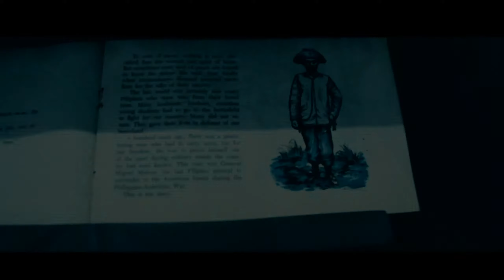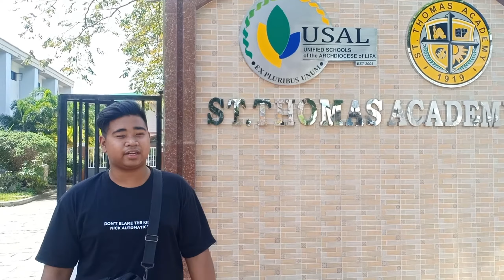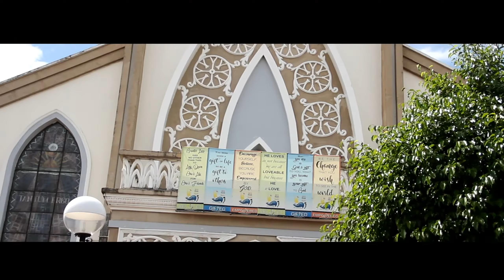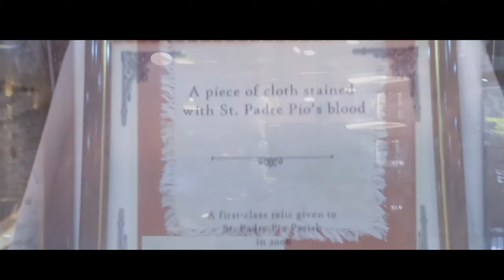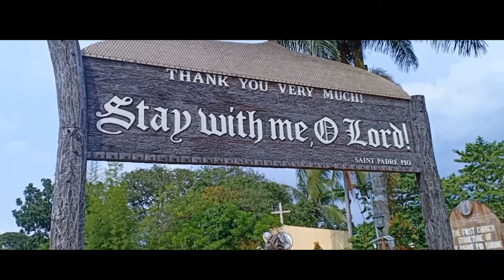Sto. Tomas vlog (History)